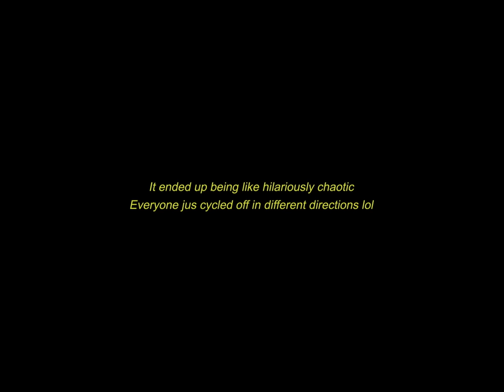Fred again.. - Clara (the night is dark) [london rideout 27 October 2022]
Okayyyy SO I am so so really very VERY happy to say that Actual Life 3 is out nowwww

I wanted to do something for actual life 3 coming out. So I posted a thing saying anyone who’s about come to Hyde park wit a bike and ill play the album on some big speakers. It ended up being like hilariously chaotic. Everyone jus cycled off in different directions lol But at the end it kinda all worked out beautifully

thank you so so much to everyone who came along, what a ridiculous time 😂🥳😂❤️❤️❤️
and thank you so so very much to everyone who submitted their footage. and thank you so much to our queen lucy hickling for allowing us to use the footage of her wiping out at 2.16. ❤️

Director - LOOSE  (@loose.work)
Executive Producer - THEO HUE WILLIAMS (@theohuewilliams)
Producer - ALEX AYODELE-OTELE (alexayodele.o)
Editor: CARINA ETAE (@carinaetae_)
Camera Operator - DONNY JOHNSON (@donnydop)
Camera Operator - THEO BATTERHAM (@theobatterham)
Camera Operator - EUAN SIME (@euansime)
Camera Operator  - MAX RANDALL
Camera Op / Socials - SCOTT DILLON (@scottdillon_bt)
FPV Pilot - RICHARD DAWSON
PA - HARRY FRANKLIN (@harryfranklinn)
PA - MAX BEVERIDGE
PA - GIUSEPPE AMBROSIO
Collective Bikes Rep: ANDREA MELOTTO (@collectivebikes)